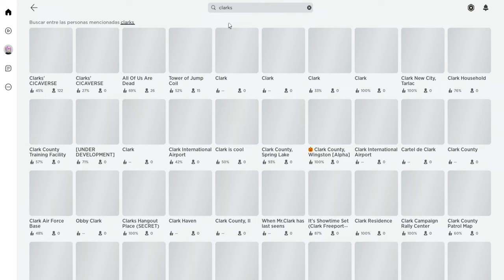CONSIGUE *GRATIS* ALAS DORADAS "CICA GOLD JETPACK" en ROBLOX (Evento Clarks Cicaverse)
El evento abandonado de Roblox Clarks Cicaverse tiene unas alas gratis doradas que todavía se pueden conseguir muy fácil.

💡 Cual es el juego del evento de Roblox de este video?

💡Todavía se puede conseguir Alas Gratis en 2022?
Si, en Clarks Cicaverse todavía están disponibles.

💡 Cual es mi usuario de Roblox?

💡Dato extra: ¿Sabias que las alas gratis de los eventos de roblox activos son el accesorio gratuito favorito de los robloxianos?